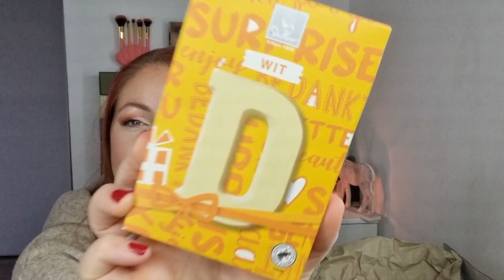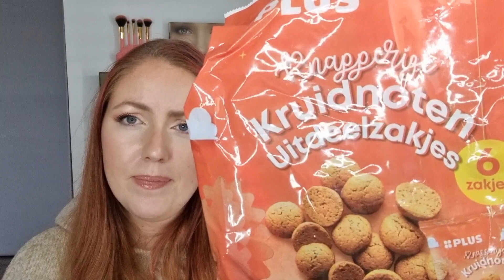Sinterklaas Taste and Talk 🎅 Ich habe ein Paket von @irenesboxenweltundmehr 🎁 Und es riecht nach...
Heute wagen wir uns mal in unbekannte Gewässer. Ich habe von der wunderbaren @irenesboxenweltundmehr ein Paket mit niederländischen Sinterklaas-Naschereien bekommen und wage mich ans Probieren. Der Geruch macht mir Angst - aber ich bin mutig. Werde ich es bereuen?

Blissim:
Nutze sehr gern meinen link und spare damit 5 € auf deine erste Blissimbox

Danii